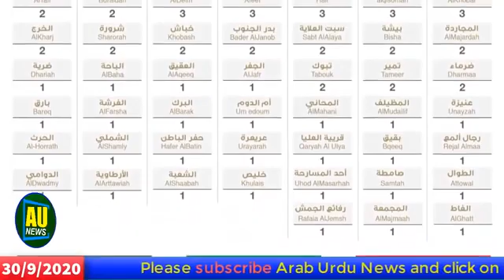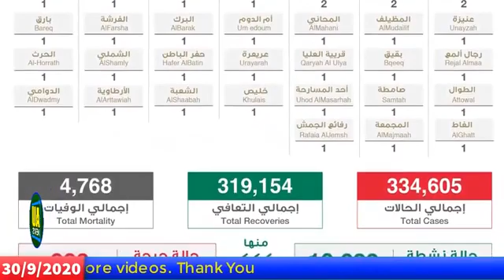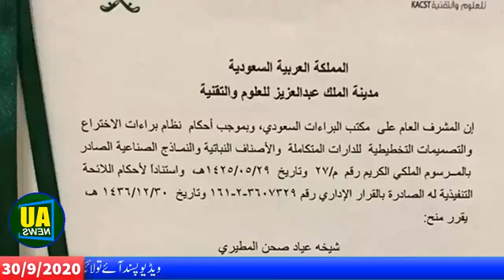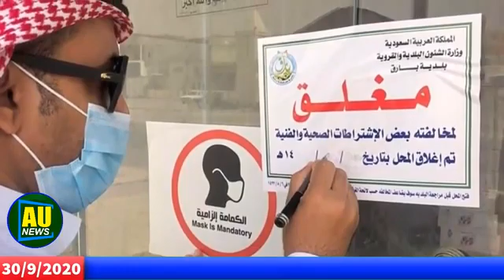Saudi News Today About Flights Updates , Expire Iqama , Exit Re - entry and Family Visit Visa